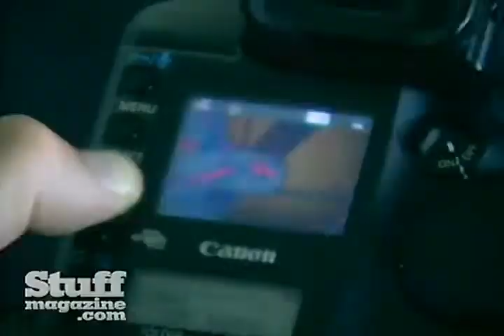Nadine Velazquez ~ Stuff Magazine